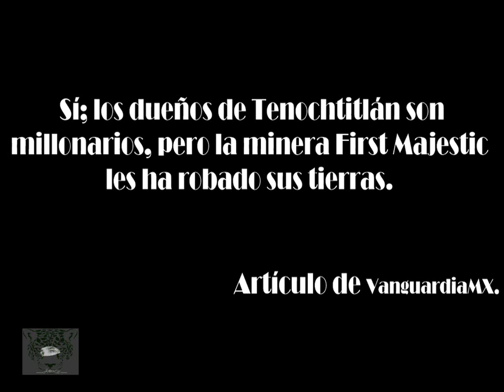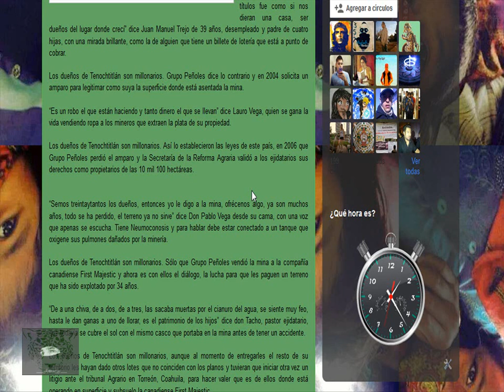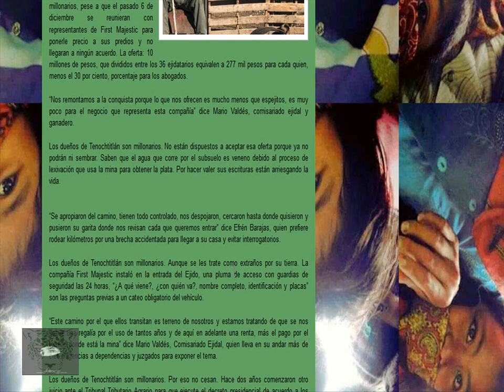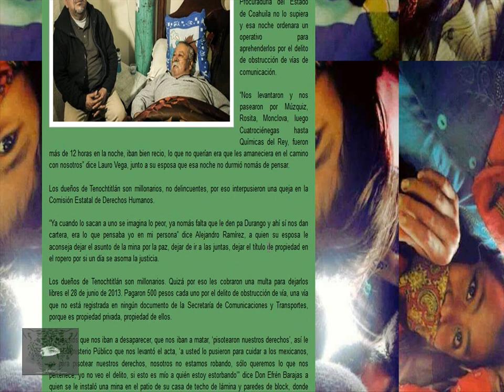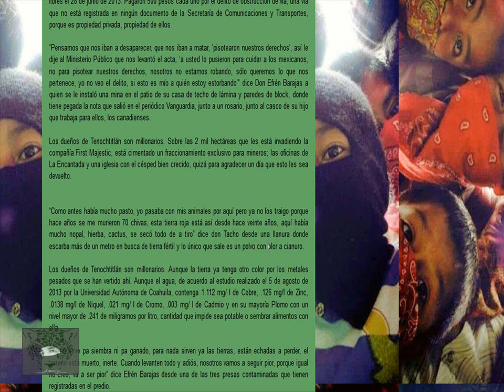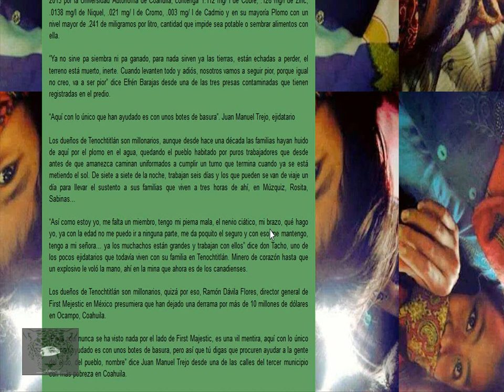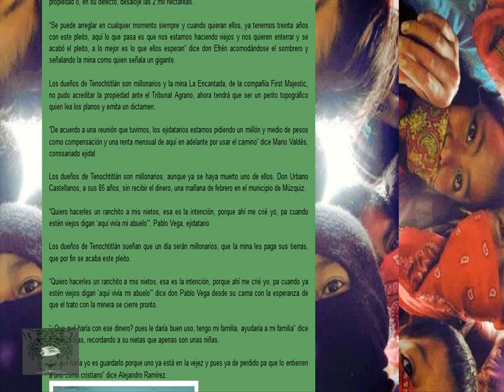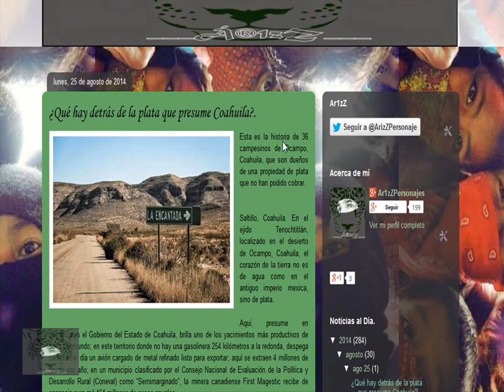Campesinos en Coahuila son millonarios. Pero First Majestic les robó sus tierras.